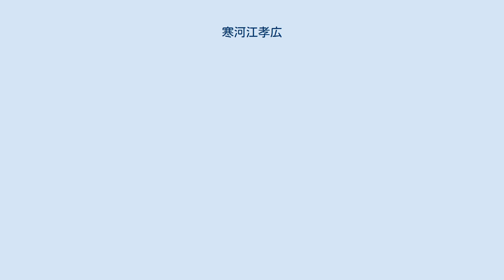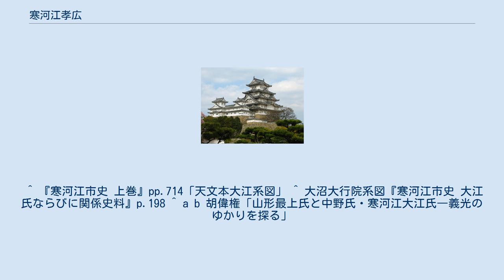寒河江孝広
寒河江 孝広（さがえ たかひろ、旧字体：孝廣）は戦国時代の武将。
寒河江氏15代。
寒河江城主8代。
 寒河江宗広の正室の子（六男）として生まれる。
永正元年（1504年）2歳の時、父の死により叔父宗綱が仏門に入っていた庶兄祥真を後継に押し、またもう一人の叔父広直とその養子広説（白岩満広の子）は正室の子孝広を押した。
この後継者争いに1504年最上氏を継いだ最上義定が介入し3度も攻め寄せたが、白岩満教（出羽吉川氏出身）・左沢満政・白岩満広らの団結により撃退した。
この時の兵乱により慈恩寺が焼失している。
後継者争いは結局、叔父宗綱・庶兄祥真が葬られ孝広が永正2年（1505年）3歳にして寒河江氏を継ぎ、最上氏とは和睦した。
幼少の間は叔父広直が執政として政務を取り仕切り、広直は永正年中（1504年～1520年）に没したという。
 孝広の姉妹は中野氏・山野辺氏に嫁いでおり、山野辺氏と間の娘（孝広の姪）は最上義定に嫁いで最上氏宗家とも間接的な縁戚関係となった。
 永正5年（1508年）焼失した慈恩寺の仮本堂が再建された。
越後国守護上杉定実が義父上杉房能と戦い殺害すると、房能の兄関東管領上杉顕定は永正6年（1509年）報復として越後に侵攻する。
この時寒河江孝広にも檄文が届き、援軍を送ったとされる。
永正9年（1512年）庄内大宝寺氏と砂越氏が争うと、勝者の村山地方への進出を警戒し、最上義定が寒河江まで軍を進めた。
永正11年（1514年）伊達稙宗が最上氏領内に侵入すると寒河江氏は最上義定に援軍を出し、長谷堂（山形市）で戦闘となって楯岡・長瀞・山辺式部とともに宗家の吉川政周が討ち死している。
翌永正12年（1515年）最上氏と伊達氏の和睦が成立し、稙宗の妹が最上義定に嫁ぐこととなった。
この和睦の仲介をしたのは寒河江氏一族の白岩満教であったという（『安中坊系譜』）。
 永正14年（1517年）15歳となった孝広は紀州熊野へ参詣した。
往復125日の旅だった。
同年伊達稙宗が足利義稙の上洛祝賀の為として多額の進物を送り、管領・細川高国を通じて一字拝領を願い出て許され、偏諱を受けて名を稙宗に改めるとともに、孝広の父宗広が称した左京大夫に任官された。
 永正17年（1520年）最上義定が嗣子のないまま死去すると、義定未亡人を介して伊達稙宗に影響力を行使されることを嫌った諸将が反旗を翻し、伊達氏と最上氏の対立が起こる。
稙宗は破竹の勢いで上山・山形・天童・高擶（たかだま）を落とし、高擶では援軍として赴いた寒河江氏の家臣7名が捕虜になっている。
翌永正18年（1521年）伊達稙宗は葛西・相馬・岩城・会津・宮城・国分氏・最上の軍勢を集結し、高瀬山（現・寒河江市高瀬山）から八幡原（現・寒河江市元町）にかけて陣を敷いた。
一か月に及ぶ滞陣の間に伊達氏と寒河江氏の間で交渉がまとまり、戦火を交えず伊達軍は引き上げた。
 大永6年（1526年）楯岡義輔の娘を娶り縁戚関係となる。
同年4月大沼大行院で柴橋氏より入った良覚が先祖供養の碑を建立し孝広に対して披露した。
孝広は燈明田を与えた。
翌大永7年（1527年）病を得て2月1日に没した。
数え25歳だった。
子は女子しかなく、庶兄で仏門にあった法華院光栄が広種と改名・還俗し跡を継いだ。
没した大永7年孝広名で大沼大行院の再建が行われている。
 なお、将軍地蔵を祀った地蔵堂（養珠院）への信仰が極めて厚かったため、没後ここに葬られ開基旦那とされた。
元和6年（1620年）信州須坂興国寺9世桂岸嬾察和尚が陽春院の開山初世となった。
 ^ 「安仲坊系譜」 ^ 『安中坊系譜』「寒河江市史 大江氏ならびに関係史料」p.104、楯岡満茂の祖父。
 ^ 『寒河江大江氏』p.97-98 ^ 寒河江市史編さん委員会,2001,pp.701 ^ 「安中坊系譜」『寒河江市史 大江氏ならびに関連史料』p.104 ^ この偏諱・任官の申請は将軍義稙は拒否する意向であったが、高国の判断で認められ、後日両者の関係を悪化させる一因になった（浜口誠至『在京大名細川京兆家の政治史的研究』思文閣出版、2014年、P227） ^ 山野辺夫人の名がこの頃出てこないことから、子などがなく影響力が皆無であったと思われるが寒河江氏は最上氏側に付いている。
 ^ 「伊達正統世次考」高屋修理亮、高屋宮内少輔広春、郷目右京進、富沢太郎三郎、安彦薩摩、安彦内匠助、鈴木讃岐。
 ^ 『寒河江市史 上巻』pp.714「天文本大江系図」 ^...